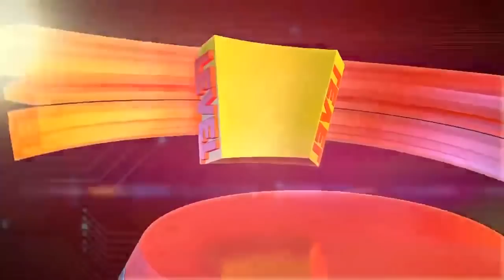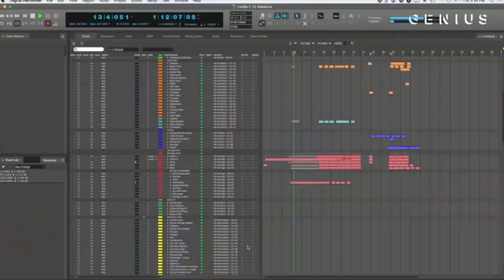Baaba Maal la star internationale est sur le plateau de High Level avec Fata EL Presidente